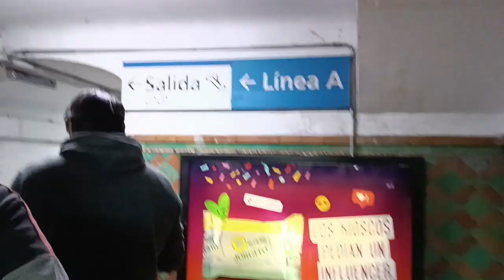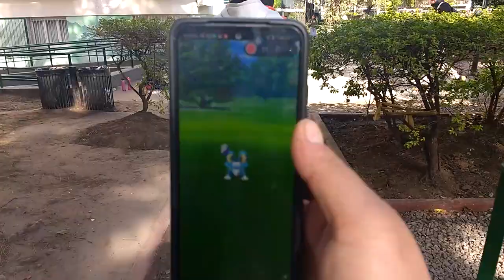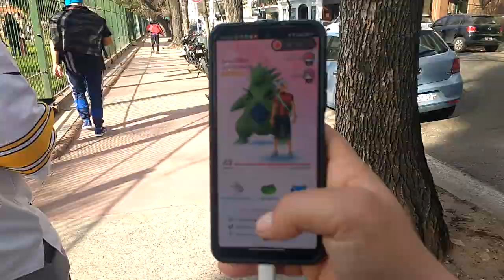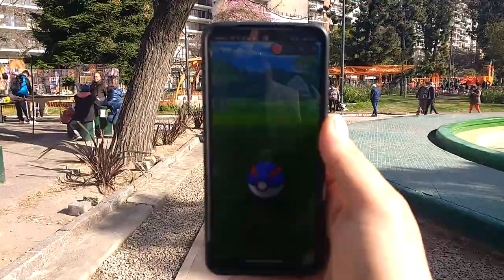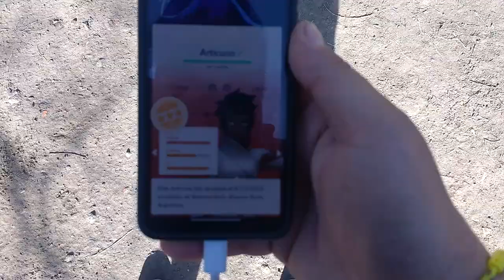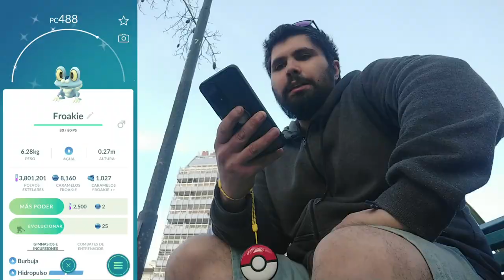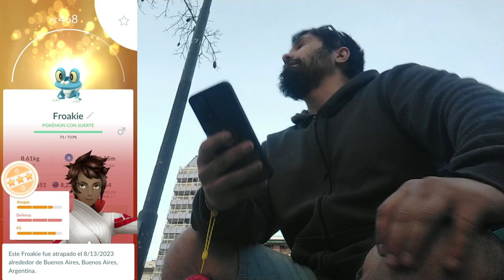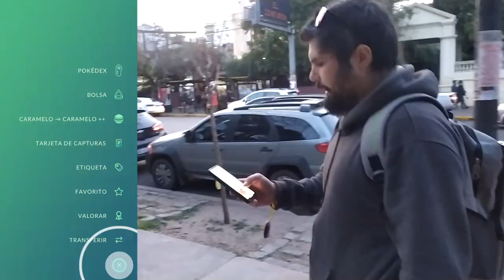EL CD MÁS HYPE, PERO LO JUGAMOS CHILL l Pokemon GO Argentina l El Buen Eji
En el video de hoy, jugamos el día de la comunidad de froakie, me encuentro con unos subs y me sale un shiny inesperado, no se lo pierdan!

- 50 Polvos estelares
- Aparece un Pokémon
- Incienso x1
- Caramelos raros x5
- 50 Mega Energía de Charizard

Código: VQQTVQFKQ